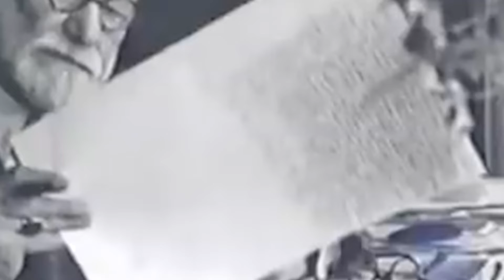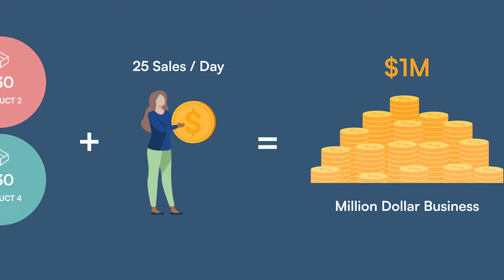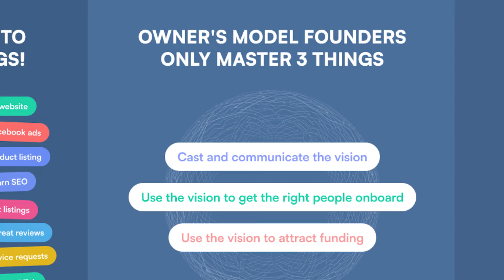How to make $1,000,000 in 60 minutes without working hard... (SERIOUSLY)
Most people think that they have to grind their way to $1,000,000 - But there's a better way. That's what I'm going through in this video.

If you want me to help you with your business, apply for the Capitalism Incubator

What was your biggest takeaway from this video?

We Can Help You Build a 7-Figure Business

You can do it on your own, but you can do it much faster with our help.
This free mini-course will show you how to go from 0 to 100 sales per day.

Let’s Connect